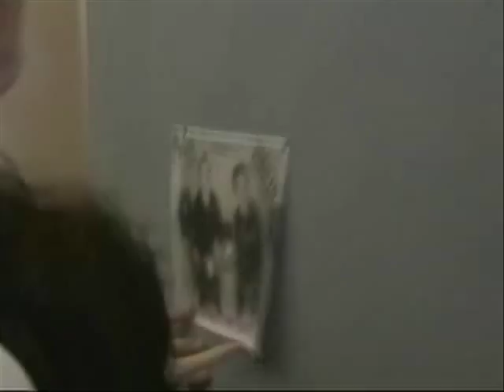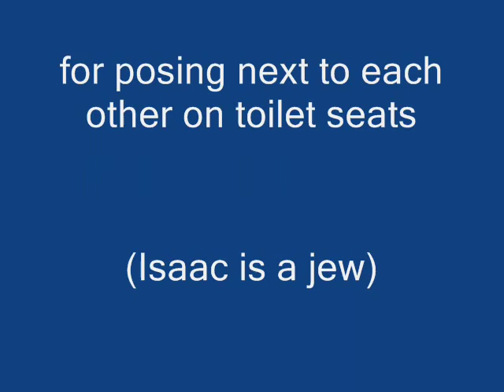The ballad of big bad bills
bills and marto ownage

This movie has nothing to do about video games halo 2 online xbox 360 kingdom hearts awesome ZOMG OMG wow super mario brothers nintendo wii smash brawl melee link zelda shiek myth legend tactic fishing boat cool nice bitch cat fight ass boob boobs tits pussy hot sex horny sluts dick cock vagina porn pr0n xxx nude girl fat monkey sexy paris hilton american idol wrestling random secret level ending sonic incredible ps3 ps2 how to fix asian pride fight ownage owned own3d pwned pwn3d pwnage special move crazy mortal kombat skill mexican carlos mencia samoa shit poop crap WTF yo mama momma jokes diablo 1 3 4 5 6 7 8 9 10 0 lol ROFL money price world of warcraft imp character class final fantasy metal gear solid car toyota iPod mini nano big giant japan china stupid people jk snoop dogg ecw WWE WWF backyard hell nightmare sega saturn 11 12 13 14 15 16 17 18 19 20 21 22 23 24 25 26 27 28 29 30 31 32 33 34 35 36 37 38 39 live stand up comedy no chance pking runescape ultimate showdown 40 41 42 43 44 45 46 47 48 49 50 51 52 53 school skool 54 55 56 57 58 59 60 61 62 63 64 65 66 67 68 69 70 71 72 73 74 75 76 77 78 noob n00b loser win winner stock match ken vs wall megaman speed run ganon ganondorf fairy 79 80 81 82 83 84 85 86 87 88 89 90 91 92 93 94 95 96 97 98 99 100 numbers math suck sucks damn pure real TNA impact raw smackdown sony bill gates microsoft zoom youtube movie preview TV of mac tunes music fall out boy breaking benjamin funny bloopers mishaps barbarian guard shield weapon watch out maybe trick magic card blackjack texas poker chess game checkers sleep dog beagle dude paladin vid rule fire ice wind forest explore where the is matt john james bond never in end song lyric lyrics MTV next mind of mencia carlos bad ball rope snake brown NFL countdown launch MLB NBA lebron james and deja vu run diary jane power desk adventure board bored screw around hardcore amazing highlight reel master kung fu fighting sting death emo kid clean dirty title belt world george bush united states deathmatch kill double triple reel big fish tekken ign boom explosion soul pin masta yellow blue purple green red color colors strong muscle anime naruto yugi box boxing family guy FOX flame ninja air element skate tony hawk faint die ha felony murder case crime batman superman ranger chuck norris retard war week month year time beep long ring neck amulet diamond assasin dead solo night csi miami fan club lu bu dynasty warriors honda science art paint mario luigi mansion connect cat kitty call duty german hunt down women child prodigy children sniper rifle shotgun SMG tristram uber baal save farm broke broken arm leg hand nazi nazis democracy iraq debate unit point points spend pretty deuce ace ventura space outer alien aliens area rental gamefly trade merchant suicide jump grenade plasma driver drivers ed new york tall short los angeles L.A. LA scale apple banana kansas asia zip code cheat grand theft auto outtake outtakes laser lasers plasma beam assault rifle ness donkey kong young stop drop roll barrel adam low insane psycho sid metroid smus canada sports sports play top zombie zombies simpsons homer bart run rap rapper cent eminem tips q w e r t y u i o p a s d f g h j k l z x c v b n m throw pass stealth watch bob steve splinter cell dragonball go away xplay x-play voice battle network sprint phone motorola love eyes family ew ow nextel bench vacation florida new news dave david puzzle rubik cube genesis threat guardian champ champion earth duh rey mysterio fall kumbaya gay lord darth vader star wars comic mugen peace emo home g AOL america the in only why who what where what shoe shoes reebok mexico damn fag nike batista animal michael jackson toy mr mr. bros. bros aruba jack jill jake heihachi elbow cnadian destroyer lol LOL counter 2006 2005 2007 ogre star mushroom mythology book read reading radar ass butt call red sox yankee yankees january febuary march april may june july august september october november december guild wars day wake me up when ends best dvd trailer icon spartan master chief lockout captaion keyes key keys lunch breakfast dinner trix meat mcdonald mcdonalds bone bones home run king phantom gourmet town city shack nick nickeloden central ready steady go utada diz mickey mouse disney classic classics riku kairi sora anit form credit card debt boy girl glass nation killer killa queen whip wrong right talent abc VH1 cinderella cbs rampage strongest man ever steroid steroids former forms remote contol damage percent trash talk ho hoe hoes ludacris pussy cat dolls mucho grande spanish chant eddie guerrero eddy karate chaos strike him her it gum chew ok moblie myspace enough this that them dark light darkness horror borat britney spears topless saddam hussein execution